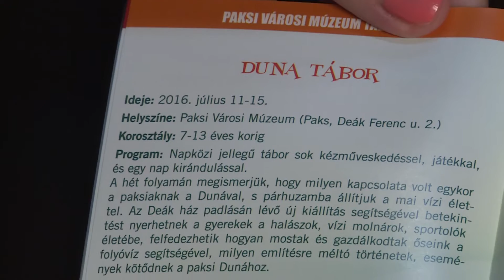Megjelent az idei Táborozási Kalauz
Megjelent az idei évi Táborozási Kalauz. Újdonság, hogy bővült a kiadvány tartalma, azok a nyári szünidei programok is helyet kaptak benne, amelyeket nem Önkormányzati intézmény szervezett a gyerekeknek, így az egész kicsiktől kezdve a nagyokig, mindenki megtalálhatja benne a neki tetsző tábort.